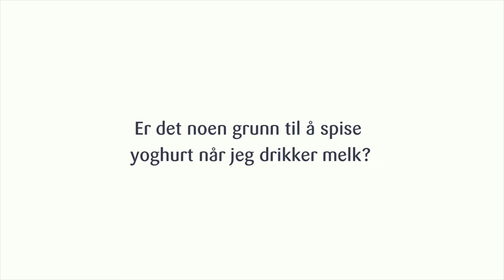Vår yoghurt - Yoghurt og melk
Er det noen grunn til å spise yoghurt når jeg drikker melk?
TINEs ernæringsrådgiver, Anne Marie Skjølsvik gir deg svaret. Har du spørsmål om TINEs yoghurt? Gå inn på